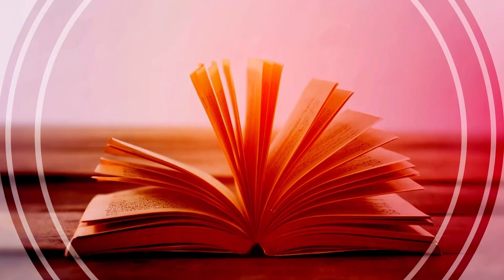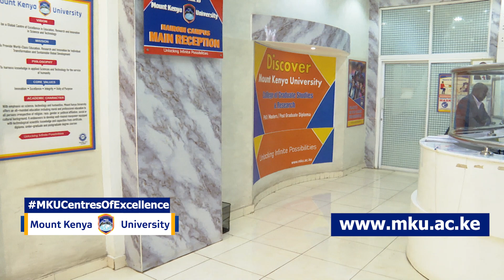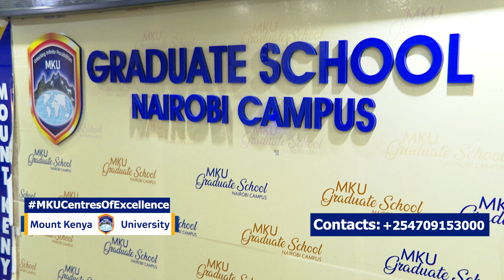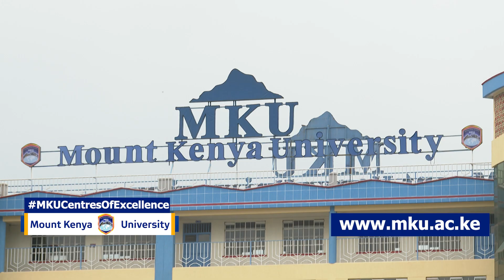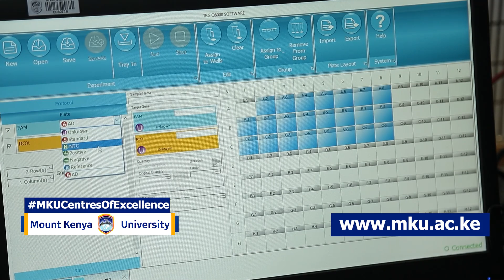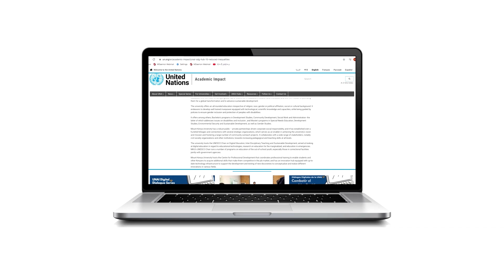MKU Centres of Excellence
Mount Kenya University has developed centres of excellence to promote dedicated training in its campuses. This allows the campuses to produce a highly trained human capital in specialized field by providing high quality training environment in  market driven programmes.